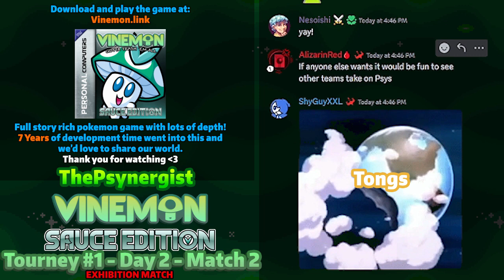EXHIBITION MATCH - Vinemon: Tournament #1 || Day 2: @thepsynergist vs Tongs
ThePsyergist (dev) vs Tongs

_ - Forum Pages - _

_ - Join us below to get more updates on Vinemon - _